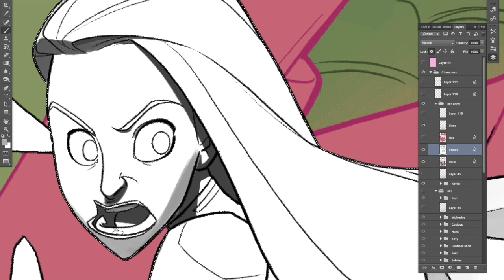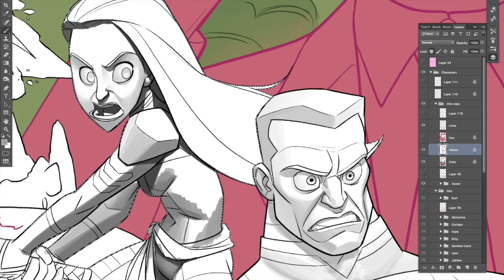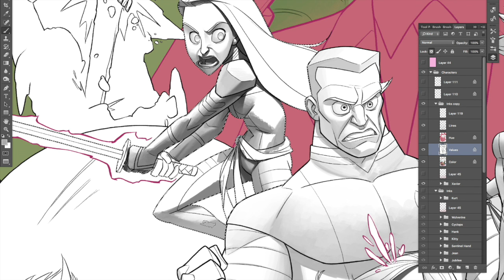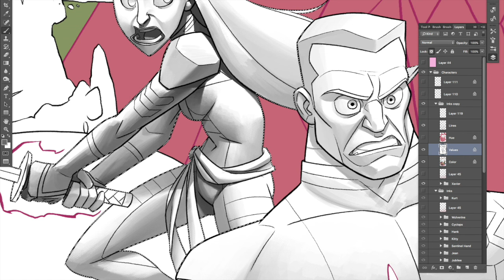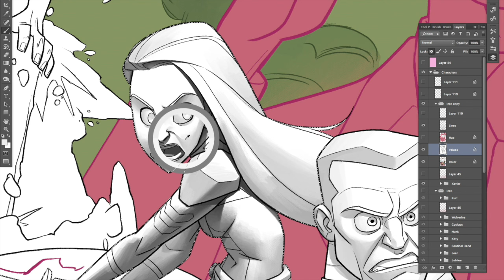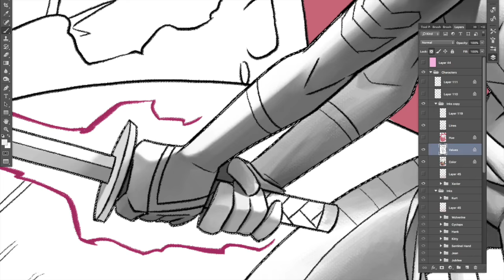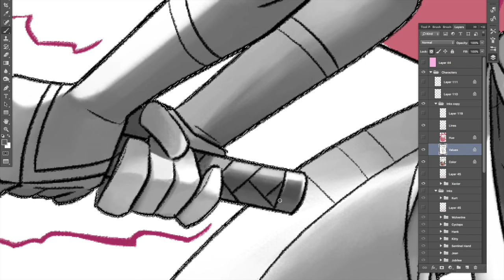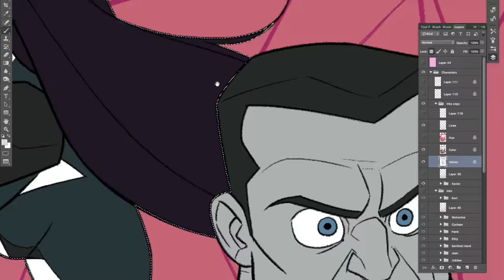Speed Painting Psylocke - Randy Bishop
A look at part of the process in producing a personal piece. Total elapsed time, approx 1hr 36min. The brushes I used for this piece can be found here:

I used the brush called "paint" to block in the values, and then the one called "color" to blend.

-- "Fool To Love (Like I Do)" by U.S. Royalty
-- "Elouise" by Say Hi
-- "Reality Dream" by Morning Parade